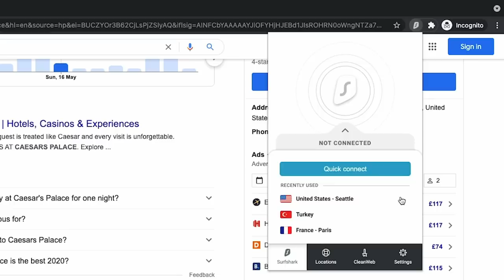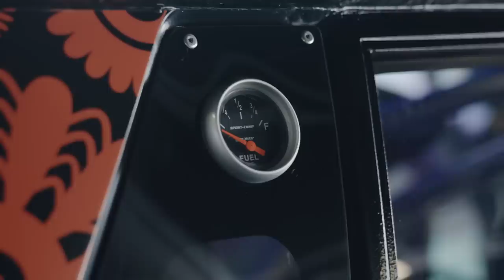VOLVO 740 cu motor 2JZ si 840 DE CAI la ROATA | STACS S5.9